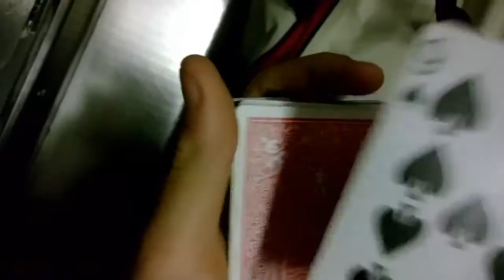Card magic/ paint / - Filip Malý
Trénink ve vlaku :D

Magic by Filip Malý